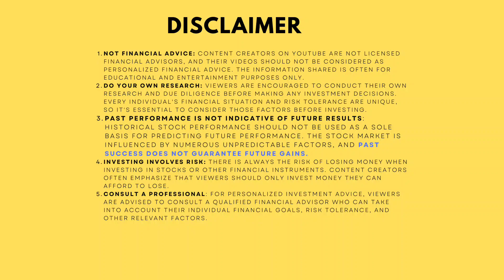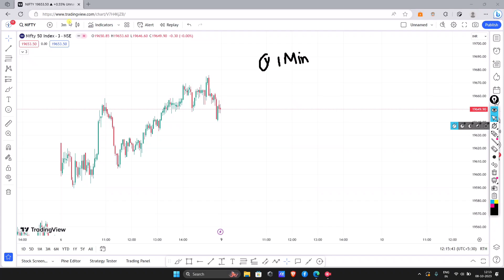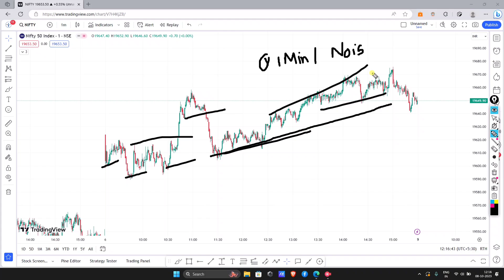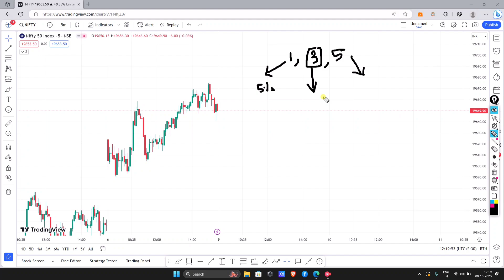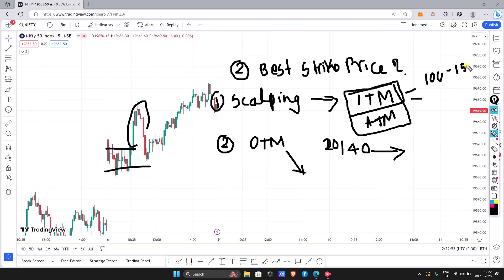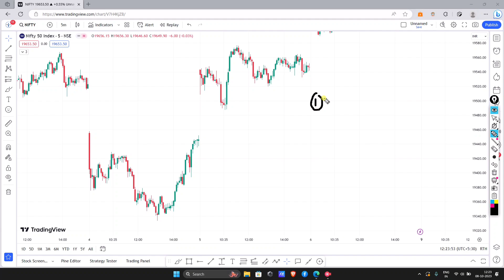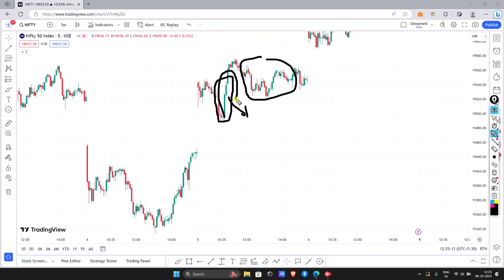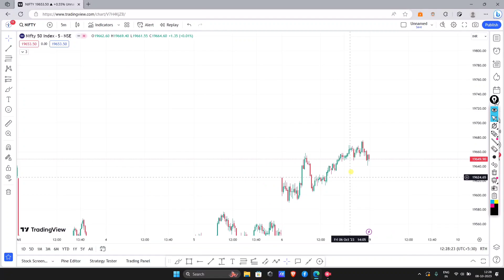Q/A video : best time frame ? best strike price ? nifty or BN ?? answers by mallu trader part 1